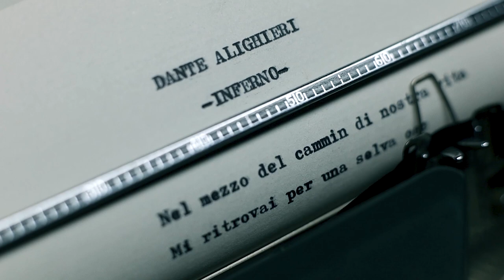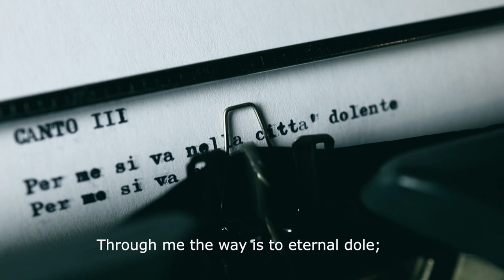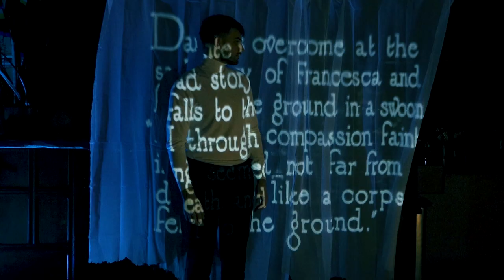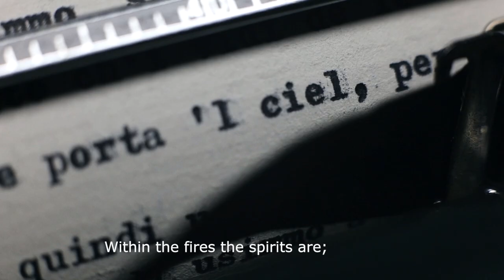Inferno - ( 2021 Film)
Inferno - A  2021 film by Aris Mercury  starring artist Leonardo Frigo. Dante Alighieri - Inferno" is a project completed in December 2020 after 5 years of work, conceived and developed by Leonardo Frigo. The visionary artist has managed to bring together music, poetry, design and craftsmanship in a single piece of art. We are talking about 34 musical instruments, 33 violins and 1 cello, on which Leonardo himself made the emblematic illustrations inspired by the first cantica of the Divine Comedy: Inferno (Hell). Each musical instrument is dedicated to a specific canto. On its surface, the violins show off symbols, scenes and key characters taken from the imagery of the poem written by Dante Alighieri hundreds of years ago.